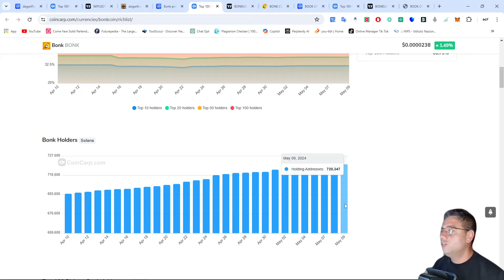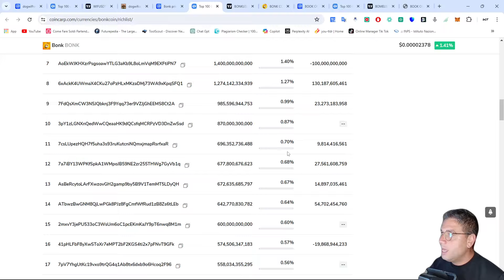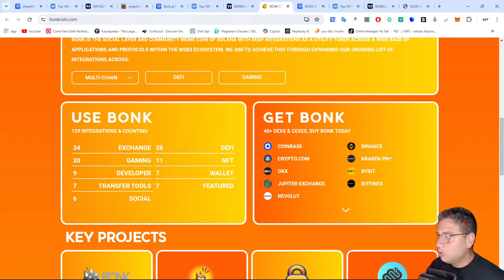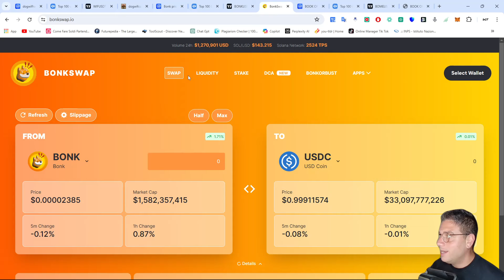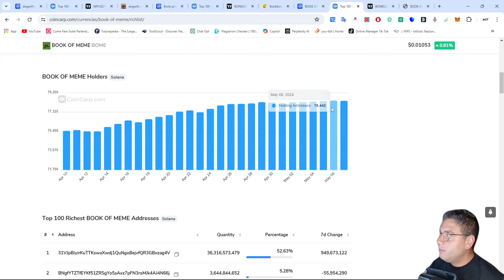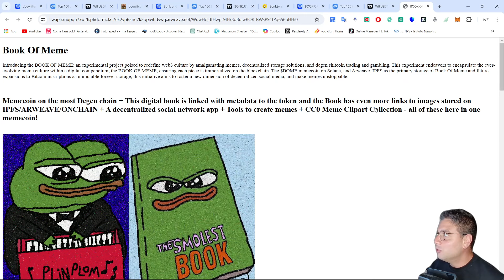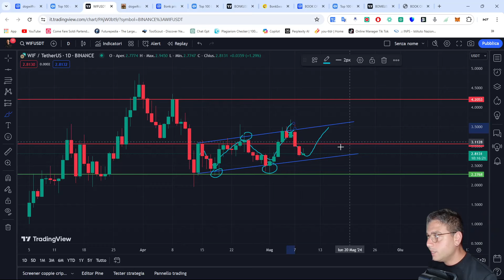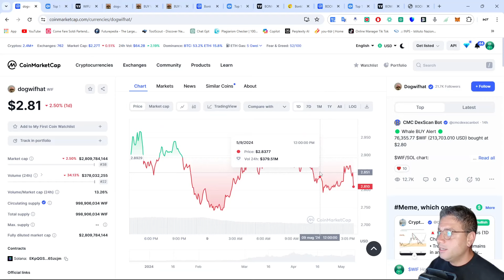$BONK $BOME $WIF 1000% A BREVE!? 🚀 Cosa STA SUCCEDENDO ORA?